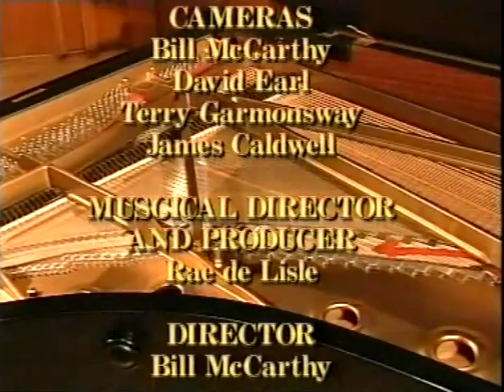Debussy - Estampes III. Jardins sous la pluie - Justin Bird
Debussy - Estampes III. Jardins sous la pluie

Justin Bird, Piano
Taken from TV show 'Westpac Young Performers'
Recorded 1996 by McCarthy Communications